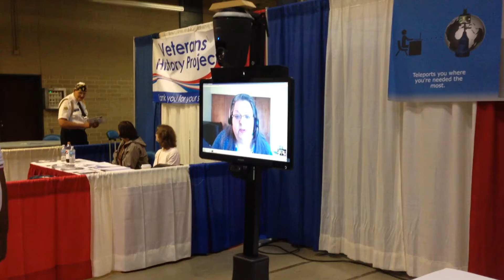Barbara Reed, spokes person for Orbis Robotics explains to Acting Director of Illinois Veterans Affairs how a telepresence robot can be useful for disabled Americans.